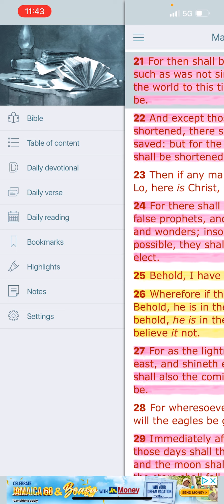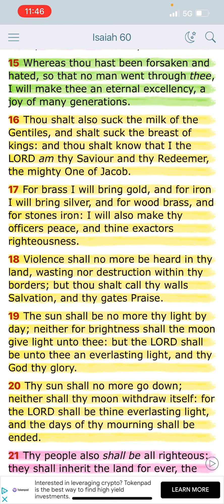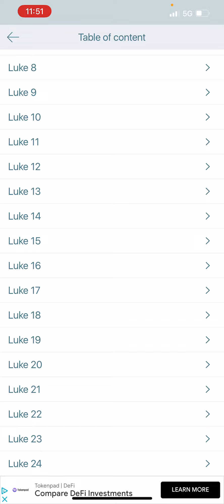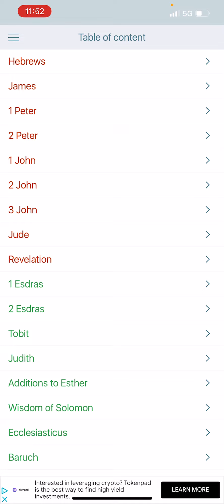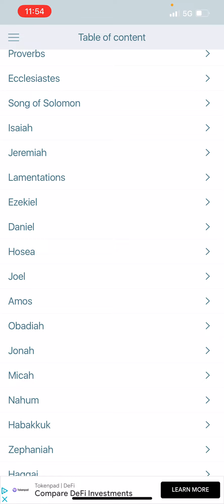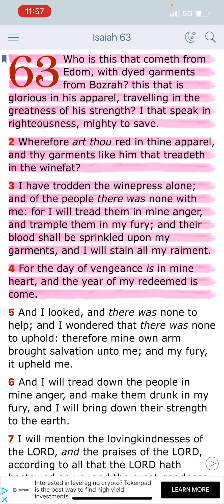THE KINGDOM IS CLOSER THAN YOU THINK